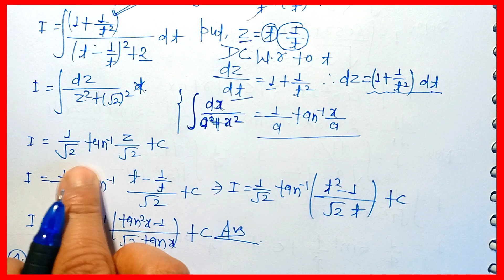KC Sinha Exercise 19.14 Solution || kc sinha 12th math solution 19.14 || Class 12 Kc Sinha Q03,04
kc sinha maths solution class 12
kc sinha class 12 maths
integration kc sinha class 12
integration class 12 kc sinha
kc sinha class 12 solution
kc sinha class 12th maths
kc sinha 12th math solution integration 19.14
kc sinha math solution class 12
kc sinha class 12 math solution
kc sinha math solution
integration class 12
kc sinha 12th math solution
solution of kc sinha 19.14 class 12th